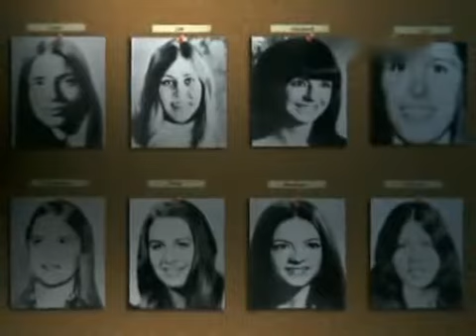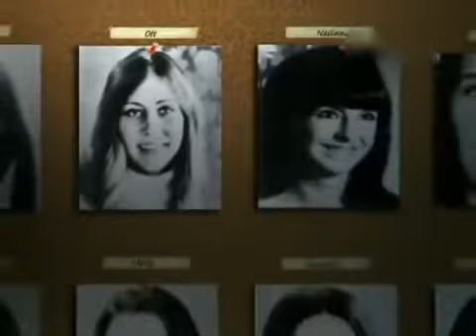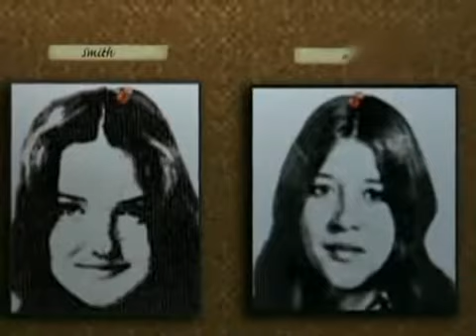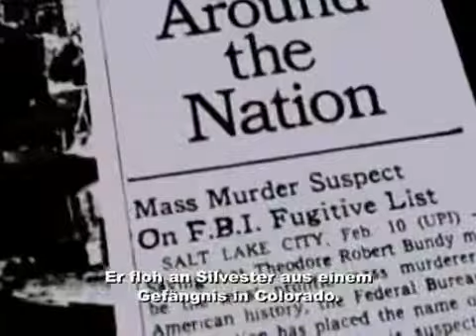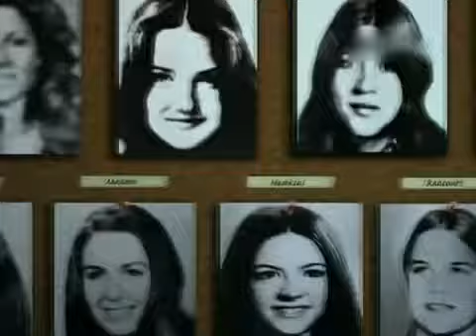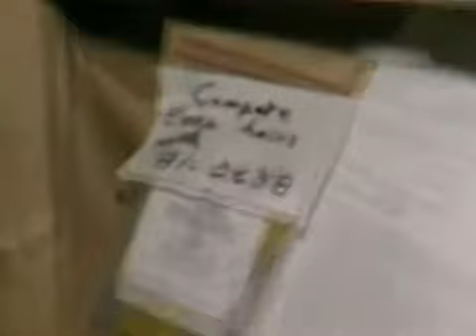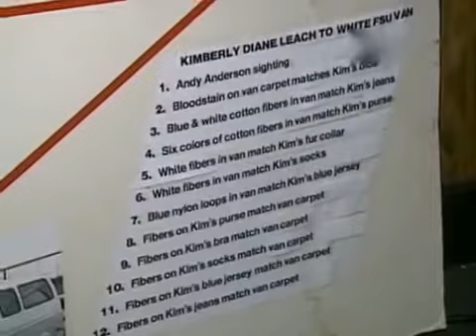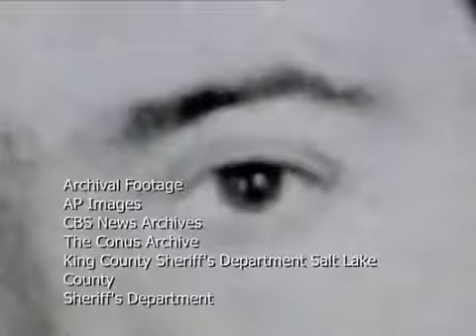Amerikas Albtraum Episode 02: Ted Bundy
The Campus Killer tötete zwischen 1974 und 1978 mindestens 28 Frauen und junge Mädchen in mehrer US Bundesstaaten. Über ein Jahrzehnt führte der Killer die Ermittler an der Nase rum bis im Jahre 1989 der Charmante Theodore Ted Bundy als einer der Schlimmsten Serienmörder der US Geschichte überführt werden konnte.